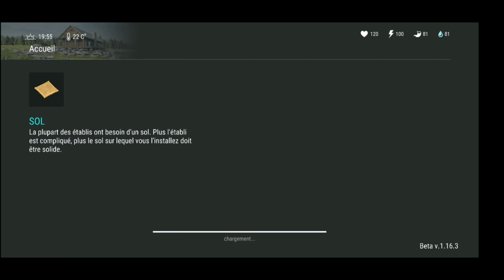Last day on earth maj 1.16.3